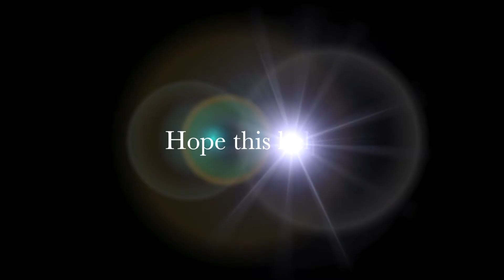How to remove a screw on filter that is stuck on a dslr lens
Quick video to remove a stuck filter from a dslr lens.  Hope this helps someone out.  Never use tools to get the filter off.